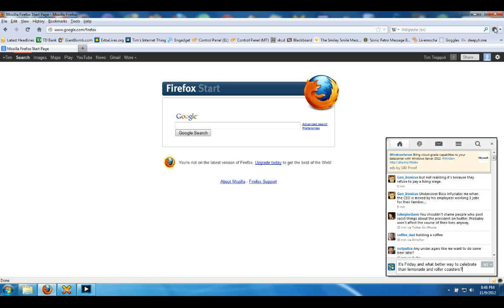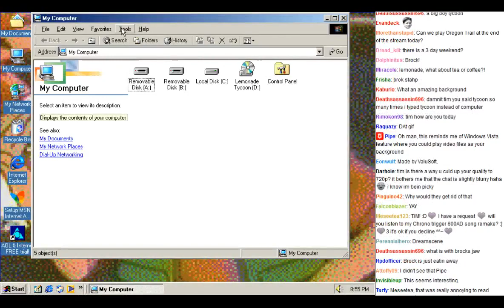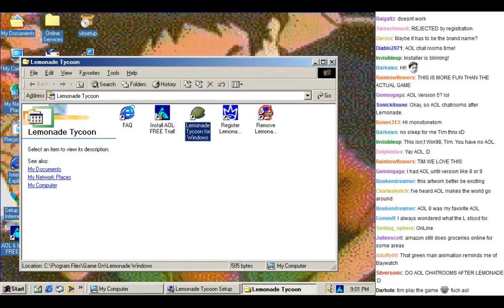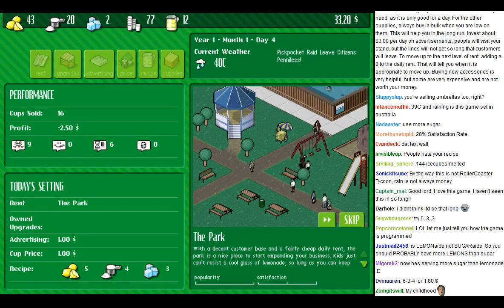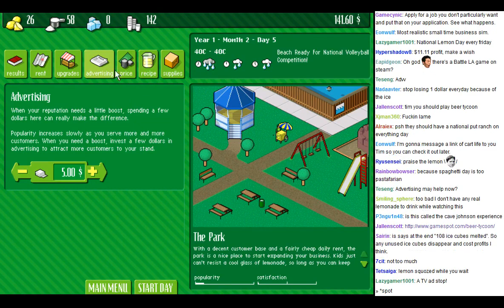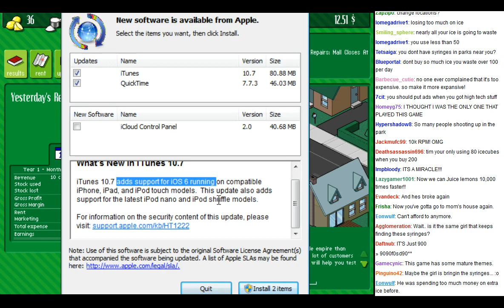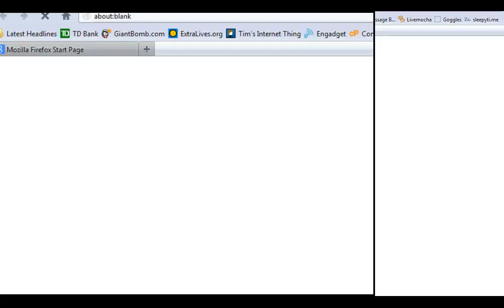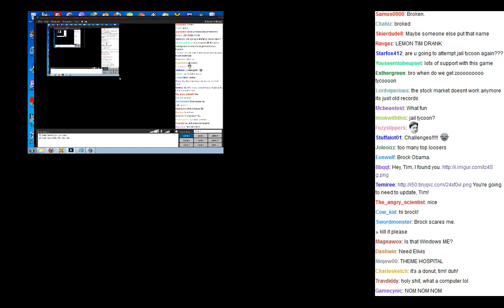MonotoneTim - Lemonade Tycoon! - MonotoneTim Segment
Recorded live at TwitchTV, on September 10th 2012.